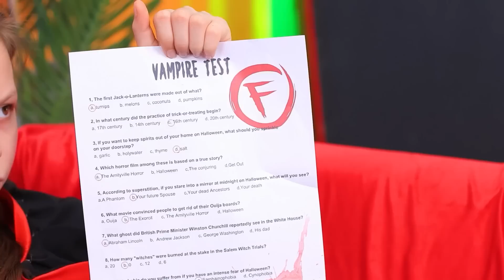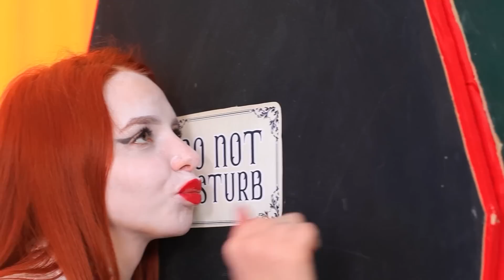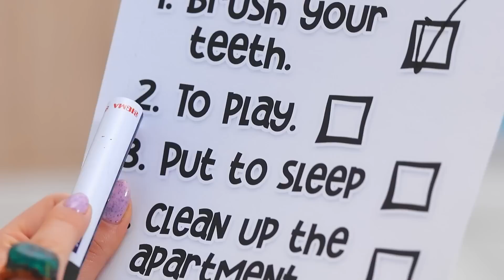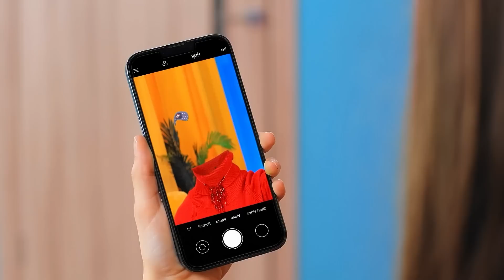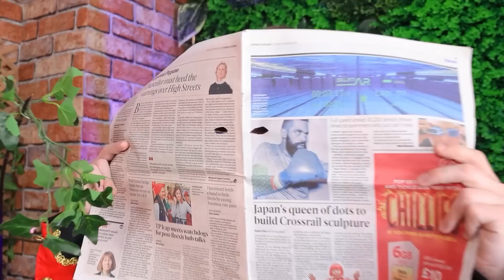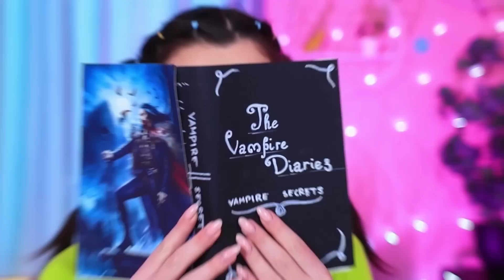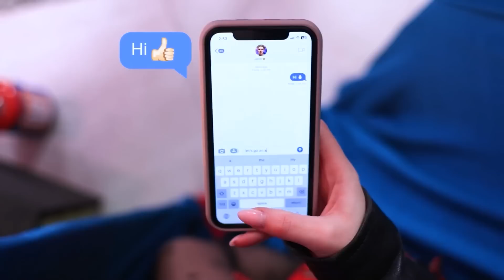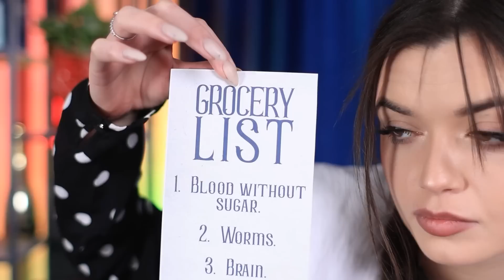J'ai Été Adoptée Par Un Vampire ! Comment Devenir Un Vampire !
C'est pas facile de devenir un vampire. Il faut soit naître vampire, soit être mordu par un vampire. Mais il existe d'autres moyens, comme par exemple, se faire adopter par des vampires. C'est ce qui est d'ailleurs arrivé à notre héroïne. Viens vite découvrir son histoire dans notre vidéo ! 😉